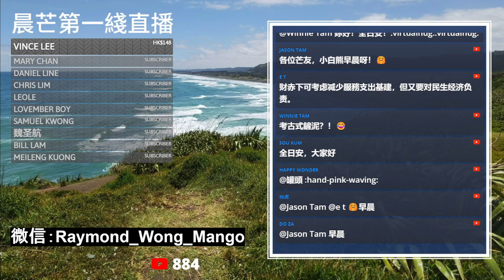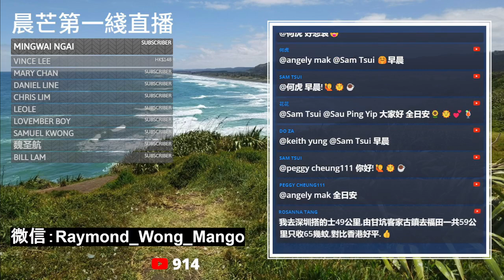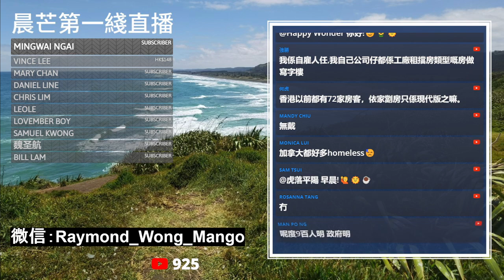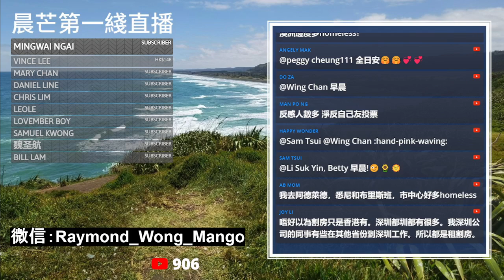20231205G 陳茂波：樓市有秩序調整！希望業主能夠將商鋪租金降低！劏房真的很邪惡？要全面告別劏房？